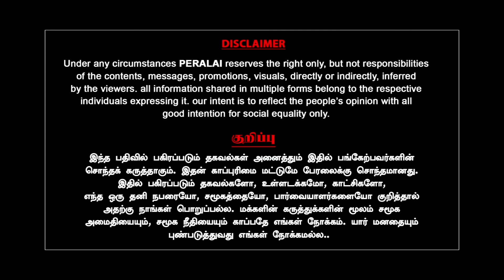2 மாநில வாக்குப்பதிவு TWIST சார சாரையாக விழுந்த ஓட்டு Balachandran IAS Chhattisgarh Mizoram Election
2 மாநில வாக்குப்பதிவு TWIST சார சாரையாக விழுந்த ஓட்டு Balachandran IAS Chhattisgarh Mizoram Election